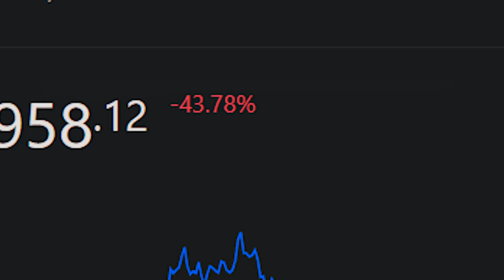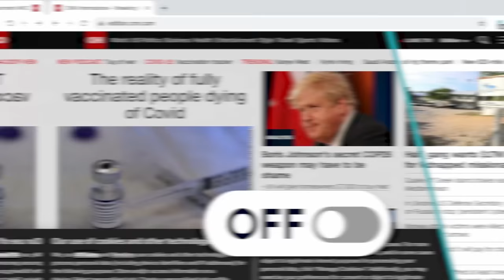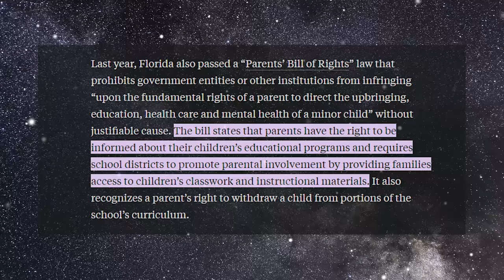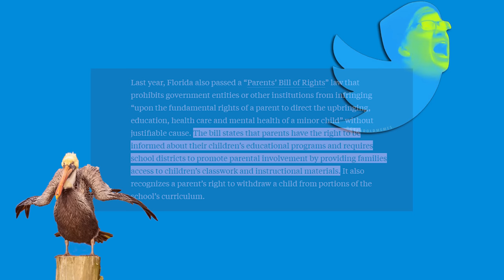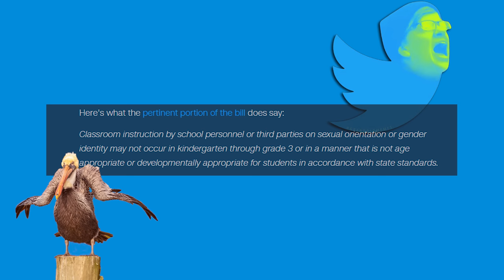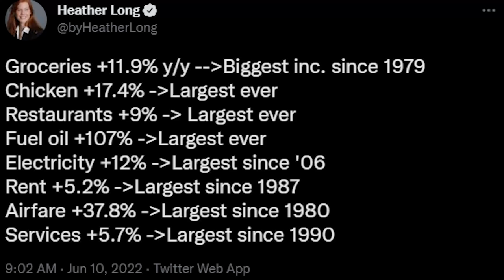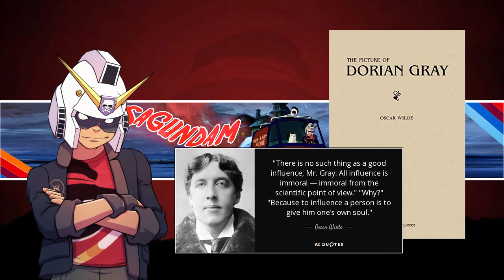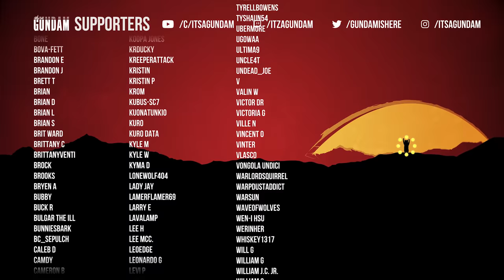White House pays PR firm for TikTok Cringe, gets what they deserve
PodCasts ►The Troll Toll Podcast
Gaming►NoREEfunds

0:00 intro
2:23 a word from our sponsors
3:33 back on subject
7:57 tiktoks to get the kids interested with kooper
9:27 dancing girl tells you nothing about gas prices
11:54 A PR firm hires tiktokers to promote progressive political issues for money